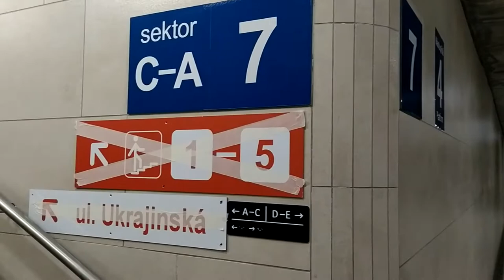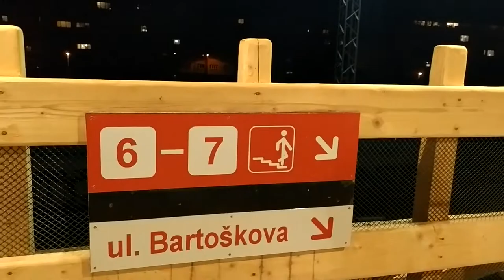Praha-Vršovice 22.6.2020: lávka v provozu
první hodiny provozu nové provisorní lávky přes kolejiště